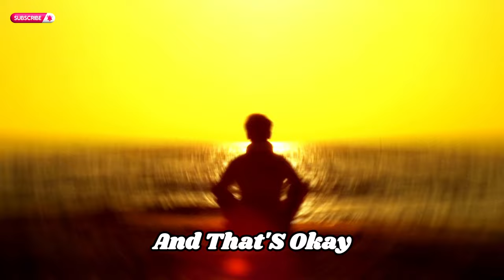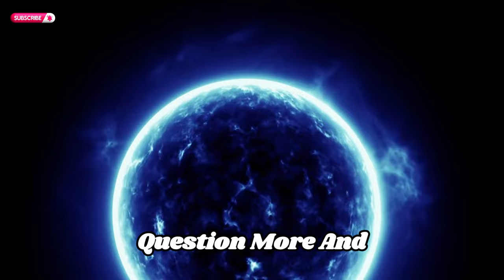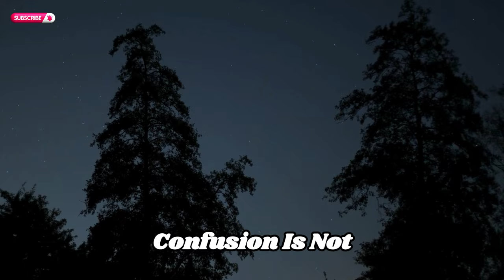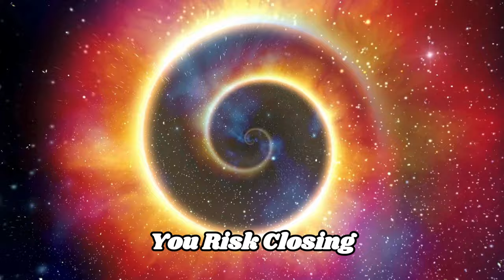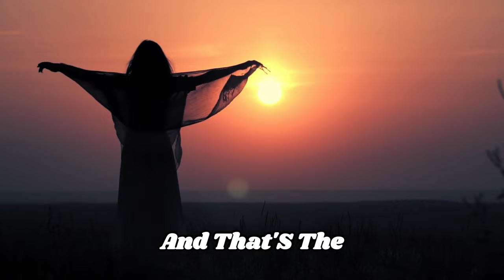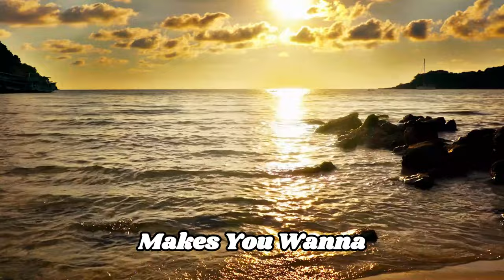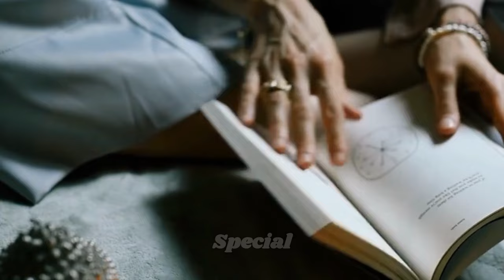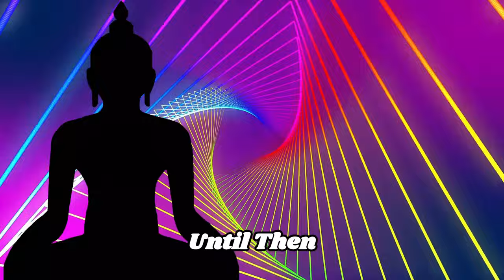7 Dark Side Effects of Spiritual Awakening No One Tells You About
You won't believe the shocking side effects of spiritual awakening until you watch this!

Spiritual awakenings can be transformative and life-changing experiences. They often lead to a deeper understanding of oneself and the universe. However, like any profound transformation, spiritual awakenings can also have challenging side effects. Here are seven dark side-effects of spiritual awakening that are not commonly discussed:
Discover the dark and terrifying side effects of spiritual awakening that no one talks about. In this eye-opening video, we unveil 7 must-know secrets that come with spiritual enlightenment. Learn how to navigate these unexpected challenges and empower yourself on your spiritual journey. Don't miss out on understanding the full picture of what a spiritual awakening entails. Watch now to be prepared for the twists and turns that may come your way.

Have you recently experienced a spiritual awakening? While it can be a beautiful and enlightening journey, there are also some dark side effects that no one really talks about. In this video, we will uncover 7 terrifying side effects of spiritual awakening that you must know about.

Firstly, one of the most common side effects is feeling overwhelmed and confused. As you start to question your beliefs and the world around you, it can be disorienting and unsettling.

Secondly, spiritual awakening can bring up painful emotions and unresolved trauma from your past. This can be incredibly challenging to navigate, but it is an essential part of the healing process.

Another side effect is feeling isolated from those around you. As you undergo spiritual growth, you may find that you no longer resonate with old friends and family members, leading to feelings of loneliness.

Additionally, spiritual awakening can trigger physical symptoms such as headaches, fatigue, and even flu-like symptoms. This is your body's way of releasing stored energy and toxins.

Furthermore, you may experience heightened sensitivity to energy, making you more susceptible to negative and toxic environments. It's crucial to protect your energy and set boundaries.

Moreover, spiritual awakening can shake up your entire life, leading to changes in your career, relationships, and lifestyle. Embracing these changes can be scary but necessary for your growth.

Lastly, one of the most terrifying side effects is the fear of losing your sense of self. As you shed old beliefs and identities, you may feel like you are losing a part of who you are. Remember, this is just a temporary phase of transformation.